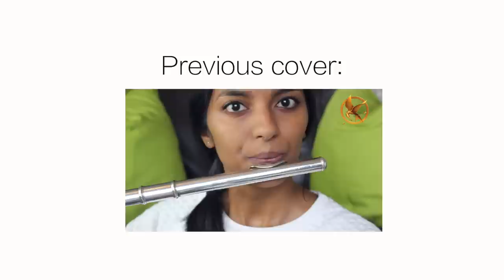Elastic Heart - Sia Flute Cover